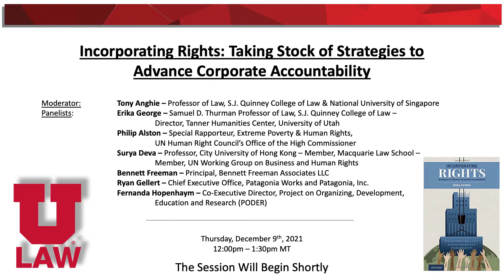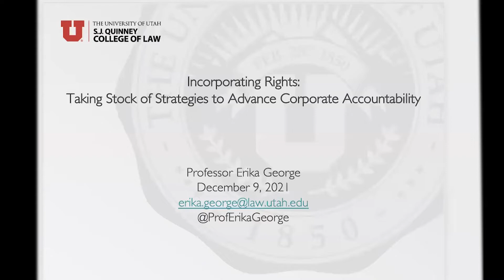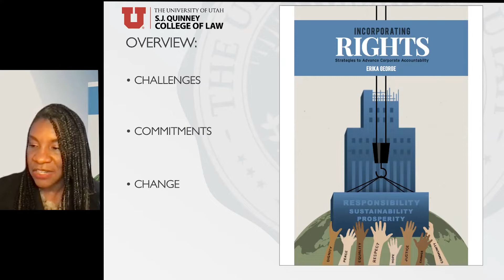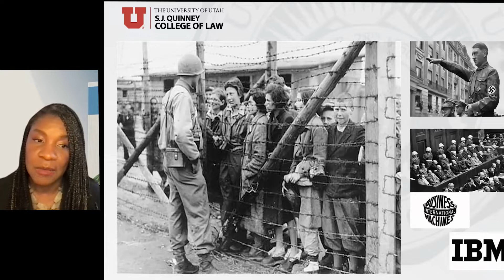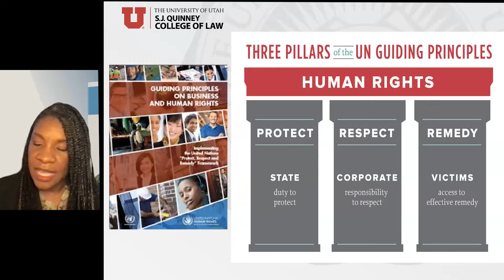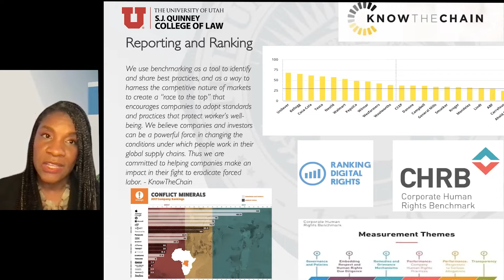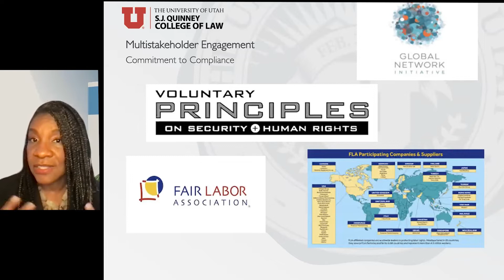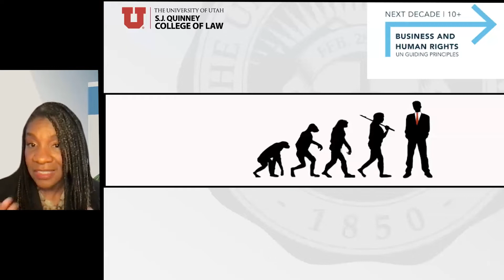Incorporating Rights: Taking Stock of Strategies to Advance Corporate Accountability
A Book Celebration & Conversation With Author Erika George

Professor of Law Erika George’s book considers market-based strategies to bring business practices into alignment with the responsibility to respect human rights. It also explores how corporate social responsibility initiatives could close a global governance gap that currently places human rights at risk—and that puts commercial actors in the position of becoming complicit in human rights abuses. George examines corporate codes of conduct, sustainability reporting, shareholder activism, and multi-stakeholder initiatives that could become the building blocks of a set of baseline standards for better business practices.

To mark the 10th anniversary of the UN Guiding Principles on Business and Human Rights, a panel of experts will join George for a conversation on overcoming challenges and promoting change. Panelists will take stock of current and emerging efforts to advance accountability and leverage leadership.

PANELISTS:
Erika George - Samuel D. Thurman Professor of Law at the S.J. Quinney College of Law and director of the Tanner Humanities Center at the University of Utah’s College of Humanities. Her research explores the responsibility of corporations to respect international human rights and various efforts to hold business enterprises accountable for alleged abuses. George is chair of the Advisory Board of the American Bar Association Center for Human Rights. She serves on the Board of Trustees of Earthjustice and is a member of the Fair Labor Association Board. She is a member of the editorial board of the Cambridge University Press Business and Human Rights Journal. She is a Fellow of the American Bar Foundation and was recently elected to the American Law Institute. Before joining Utah, she was a fellow with Human Rights Watch in New York and practiced commercial litigation with Jenner & Block in Chicago.

Philip Alston – Special Rapporteur, Extreme Poverty & Human Rights, UN Human Right Council’s Office of the High Commissioner

Surya Deva – Professor, City University of Hong Kong – Member, Macquarie Law School – Member, UN Working Group on Business and Human Rights

Bennett Freeman – Principal, Bennett Freeman Associates LLC

Ryan Gellert – Chief Executive Office, Patagonia Works and Patagonia, Inc.

Fernanda Hopenhaym – Co-Executive Director, Project on Organizing, Development, Education and Research (PODER)

Moderator:
Tony Anghie is professor of law at the S.J. Quinney College of Law and the National University of Singapore. His research interests include public international law, international economic law, human rights and the history and theory of international law, and he has published in each of these areas. He has served as a visiting professor at various universities including the University of Tokyo, the London School of Economics, the American University of Cairo and Harvard Law School. He has also served as a counselor and as a member of the Executive Council of the American Society of International Law. He is a co-editor of the Asian Journal of International Law and a member of the editorial board of the American Journal of International Law. He is a member of the Third World Approaches (TWAIL) network of scholars.